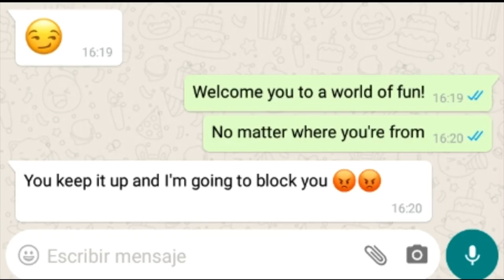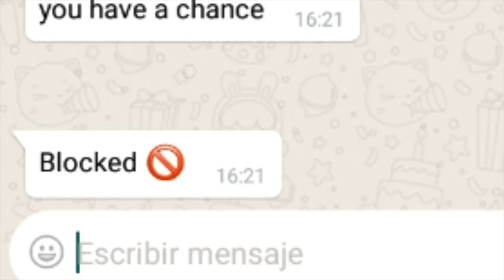I Pranked my friend with the Om Nom Intro: New Neighbors On WhatsApp!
He blocked me :(